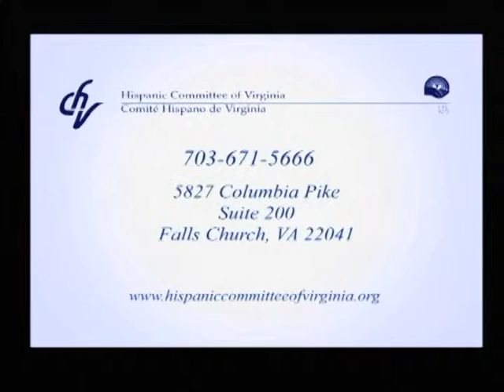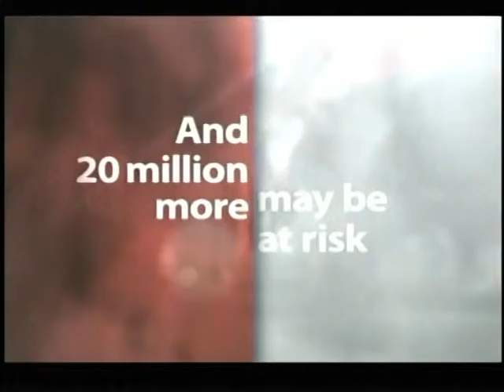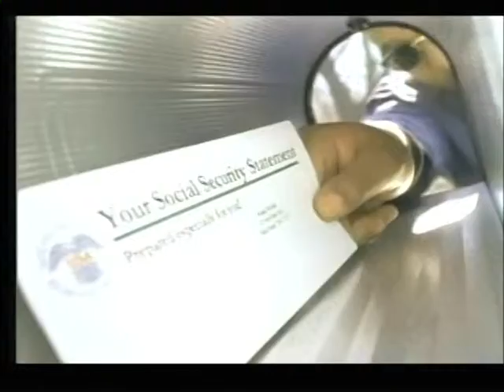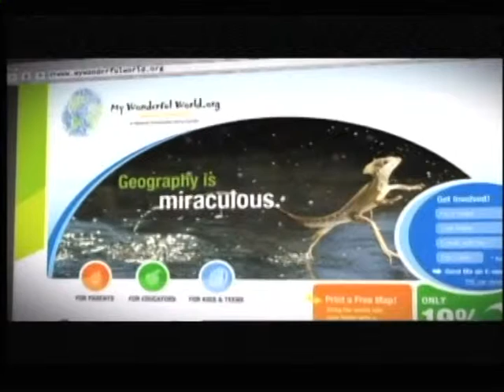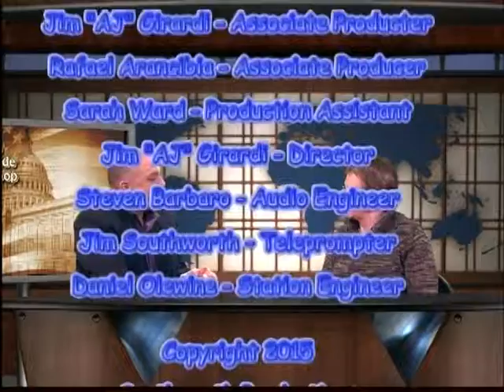Inside Scoop - Mar 23, 2015